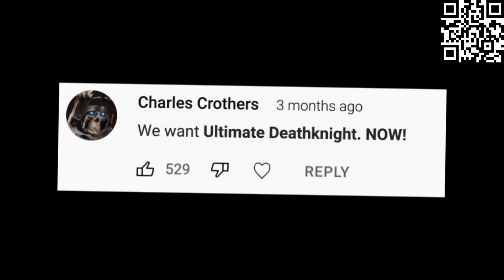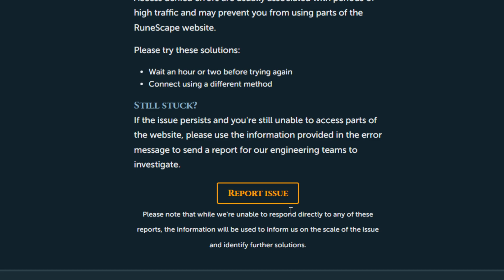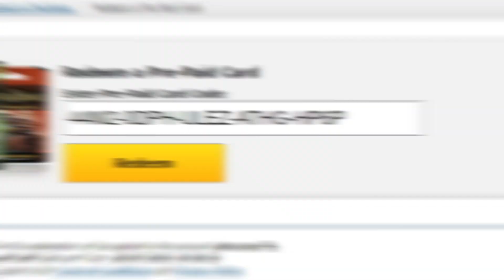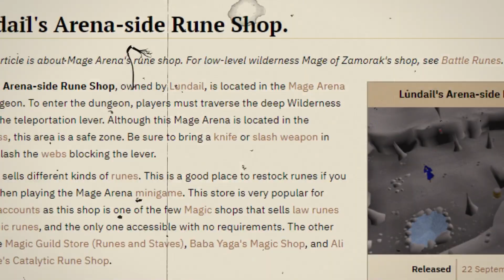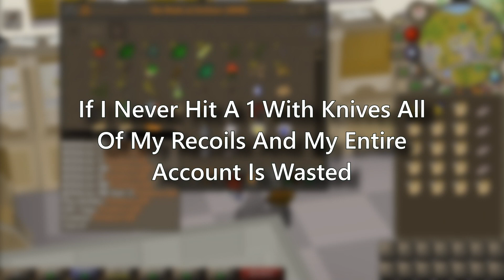Will This Account Be Impossible To Recreate?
Install Raid for Free ✅ IOS/ANDROID/PC and get a special starter pack 💥 Available only for the next 30 days

In today's video I attempt to complete something that has yet to be done on  Old School Runescape. That is beating the Temple Of Ikov quest at the lowest possible level, and as a Hardcore Ironman. This is a more casual video! I hope you enjoy the journey, and possibly learn something new.

The Defense Saga series will be continuing after a short break! Watch the previous episodes of that series

Intro 0:00
Creation & The Plan 3:10
GIM Update Test 5:50
Routing The Requirements 6:14
Skilling Is Terrible 13:00
I'm Going To Have To Farm Potatoes 13:52
Purchasing The Necessities 15:13
The Farming Grind 18:02
2 Tick Oak Manips 19:12
Gold Bar Plan 22:09
Thieving and More Farming 22:23
Cabbage Failsafe 24:21
Double Checking Runelite 25:00
Thieving and Farming Continued 25:28
Changed Smithing Sounds? 28:46
Bronze Knife Plan 29:07
Goblin Diplomacy Bar 29:32
Limpwurts and Rings 30:12
Crafting & More Food 34:19
Kebabs Suck 36:11
Ring Enchants 36:59
I Need To Lose Weight 38:50
I Need An Ice Arrow 39:59
The Boss 40:45
A Few More Concerns 46:06
Completing The Account 48:31
Will This Be Fixed? 48:47